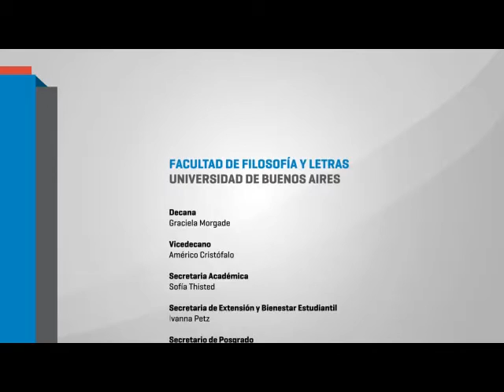Conservatorio "Cruces entre el humor y la cultura popular en la Argentina"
El martes 6 de octubre de 2015, la Cátedra "Historia del Cine Latinoamericano y Argentino" de la carrera de Artes de la Facultad realizó un Conversatorio "Cruces entre el humor y la cultura popular en Argentina", con el Dr. Pablo Alabarces y la Mgter. y Prof. María Valdez. El presentador fue Prof. Héctor Cohen

El conversatorio se propuso provocar un diálogo que recupere la experiencia del "goce" en y a través del pensamiento, a propósito de las articulaciones y tensiones entre distintas formas de lo cómico y la cultura popular argentina. Resulta necesario revitalizar los espacios de discusión y producción de conocimiento en la universidad, no sólo renovando las formas, retóricas y discursividades mediante las cuales reflexionamos y comunicamos nuestro pensamiento; sino también recurriendo a nuevas preguntas que interpelen nuestra manera de vivir el "ejercicio de pensar juntxs" y las formas de trabajar con los objetos de estudio, reinsertando, como insumo crítico, el placer y la alegría.
(08/10/2015)